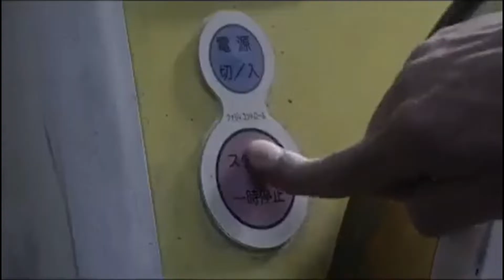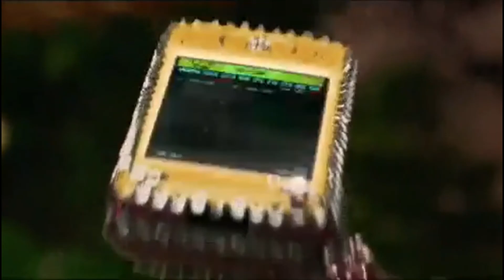バブルへGO!! タイムマシンはドラム式(2007年) 予告編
僕は結構好きな映画です。広末涼子も可愛い。
画質悪いのは許して...